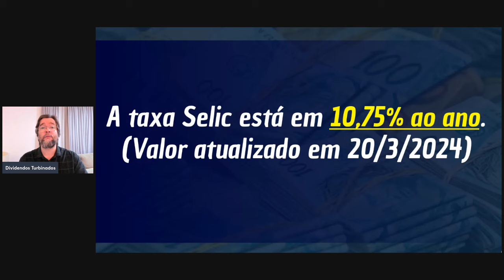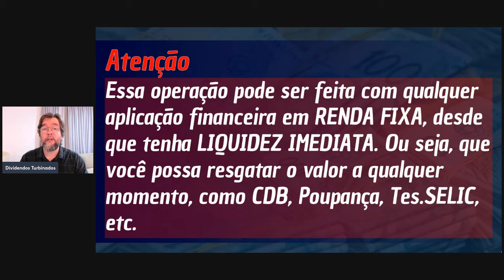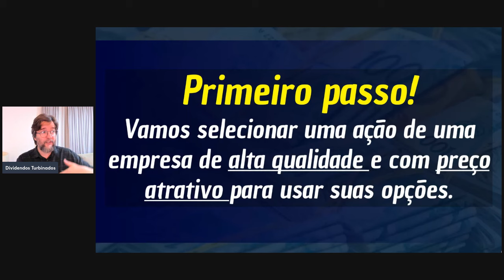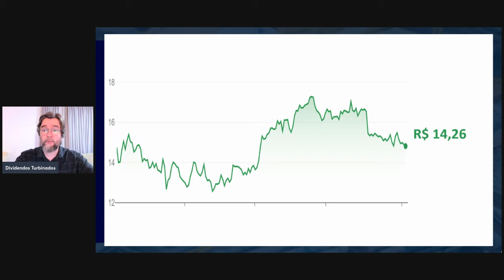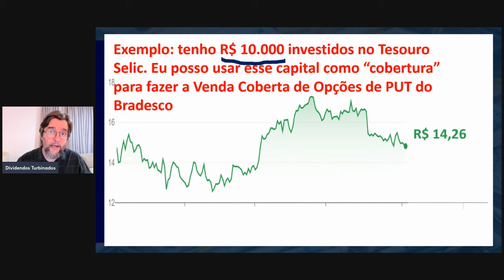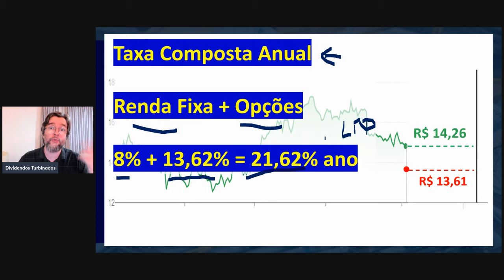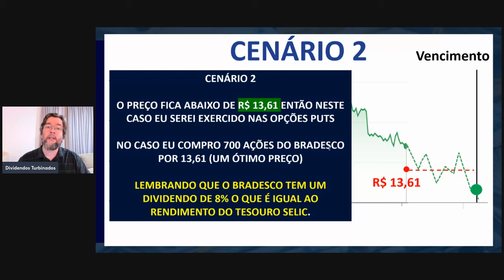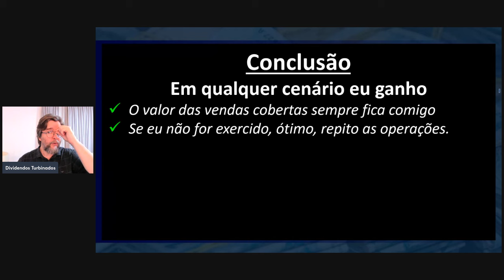21% POR ANO NO TESOURO SELIC - RENDA FIXA TURBINADA (2024)